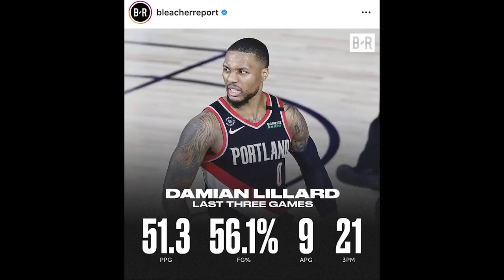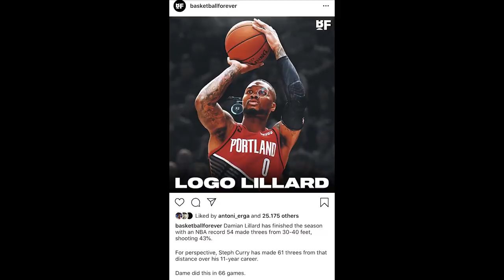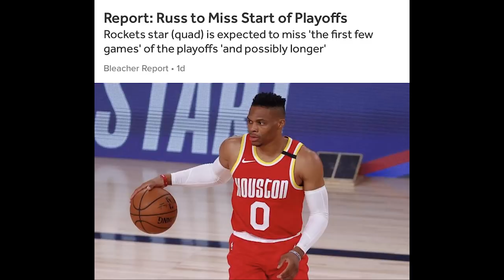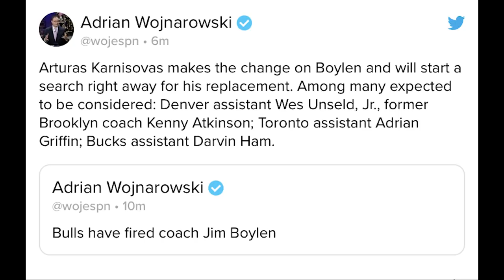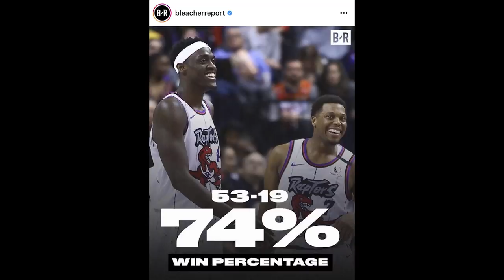Time Out 15 Agustus 2020: Bagaimana Cara Stop Damian Lillard // Fans Chicago Bulls Lega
Info basket harian edisi 15 Agutus 2020
Thumbnail Photo via @Trailblazers